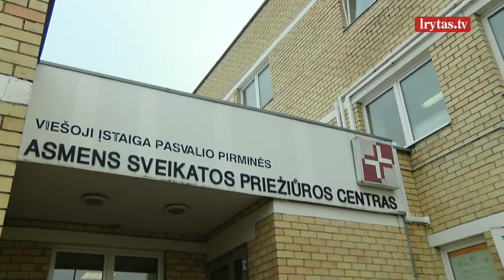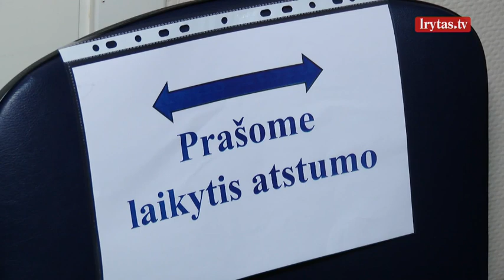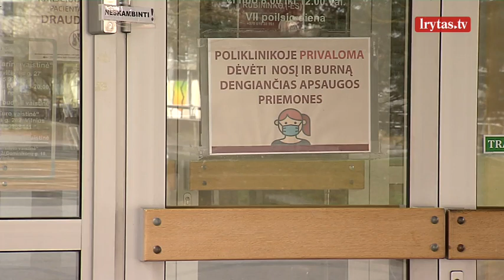Lietuva dar šiemet tikisi sulaukti pirmosios partijos vakcinos nuo koronaviruso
Pirmiausia skiepijami bus medikai, slaugos, globos įstaigų darbuotojai ir gyventojai. Savivaldybės skubinamos ruoštis skiepijimui. Besiruošiančios įstaigos sako, kad kol kas trūksta aiškumo, kada tiksliai įstaigas pasieks vakcina. Neramu ir dėl terminų – ar per penkias dienas pavyks sklandžiai suskiepyti nurodomą tikslinę grupę.